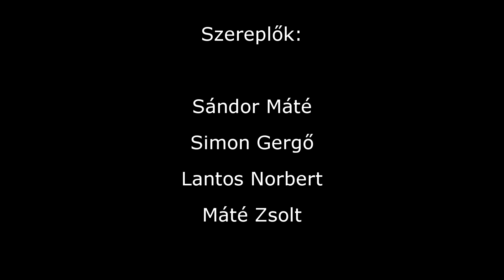Káldi regölés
A regölést a 1958-ban Káldon Erdélyi Zuszsanna és Lajta László által gyűjtött felvétel alapján élesztették újra 2015-ben.  És azóta is minden évben regölnek a káldi idjak. Káldi Napraforgók Egyesülete.